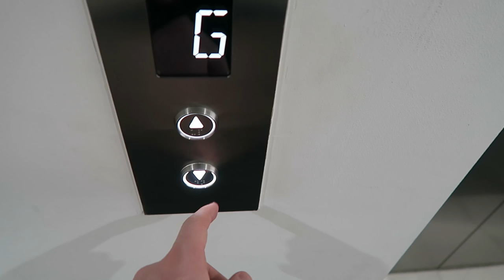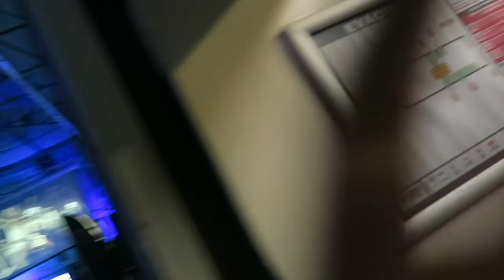[Vlog] The 88 Inch TV!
This was the only article I found which could explain it in dumb Muselk terms